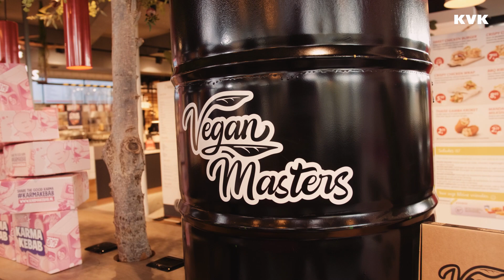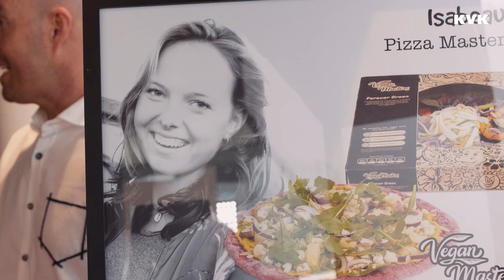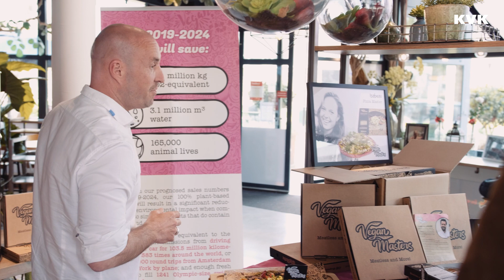Een fastfood-assortiment ‘veganizen’. Hoe doe je dat? | Green Date, Speed Date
Kwalitaria is een cafetariaformule en levert haar 135 franchisers duurzame en verantwoorde producten. Op dit moment zoeken Martijn Boone en Vincent Wijdenes van Kwalitaria vegan producten. Kan Hidde Stolwijk van Karma Kebab hun overhalen om een plantaardige kebab van granen en lokaal geproduceerde groenten, zoals knolselderij op te nemen in het assortiment? Of overtuigt Dino Luciano van Vegan Masters hun met het totaal convenience concept, waar creatievelingen zoals jij en ik hun favoriete vegan recepten kunnen delen. Een lastige keuze voor Kwalitaria, of toch niet? Je ziet het in de 4e en al weer laatste aflevering van Green Date, Speed Date.

Als kleine ondernemer samenwerken met een groot bedrijf. Dat is misschien een droom. In deze serie gaan 2 ondernemers direct hun duurzame idee pitchen bij een grote corporate. Saskia Weerstand ontvangt in de serie Green Date, Speed Date elke week 2 enthousiaste kleinere ondernemers die hun duurzame idee voorleggen aan een grote onderneming. Ben jij ook nieuwsgierig naar hun ervaringen en de samenwerkingsmogelijkheden? En ontdek hoe je jouw pitch verbetert zodat je idee nóg meer kans maakt.

KVK Beyond Business is hét kanaal van KVK waar je terecht kunt voor video’s over ondernemen die net iets verder gaan. Waar we dieper in de wereld van het ondernemen duiken om jou te inspireren en te helpen. Ondernemers gaan uitdagingen aan, geven waardevolle tips en geven een kijkje in de keuken. Elke woensdag om 15:00 uur staat er een nieuwe video online.

KVK biedt informatie, voorlichting en helpt ondernemers bij de belangrijkste thema’s op ondernemersgebied. Kijk voor meer informatie op

• KVK YouTube: hoe groot of klein je droom ook is, met alle kennis en inspiratie van KVK sta je er niet alleen voor. We zijn er voor alle ondernemers in Nederland met informatie en advies. KVK Werkt voor ondernemers.